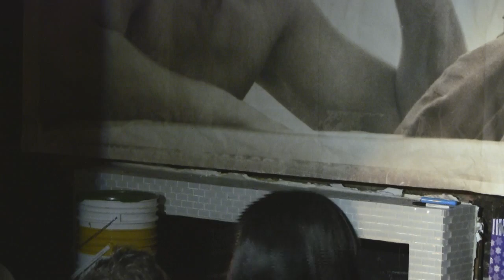Marion Ramsey Performs "Tina Turner - What's Love Got to Do with It" at 4th Annual Arnold G's Birthd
Marion Ramsey Performs "Tina Turner - What's Love Got to Do with It" at 4th Annual Arnold G's Birthday.

On Saturday, November 26, 2011 AG Entertainment Productions and AG Music presented The 4th annual Arnold G?s Birthday celebration 2011 for Sandra Dee Manoukian and Arnold G birthday! The event was hosted by Steven Curtis in a private residence in the Hollywood Hills, CA from 7:00 pm to 1:00 am. To learn more about Diversity News Publications Family of Companies IMPORTANT NOTE: IF YOU WANT DIVERSITY NEWS TV STAFF TO COVER YOUR EVENT AND PUBLISH ALL OVER THE INTERNET, PLEASE CONTACT US AT (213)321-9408 FOR PRICES AND DETAILS. FOR COMMERCIAL AND PROFESSIONAL BROADCAST USE CONTACT: For Media Credentials and all other Inquiries regarding Diversity News TV and its content please Email us: or For broadcast or professional use, you need rights to do so. Otherwise if you just want put our videos on your website,copy and paste the embedded code of the video into your website and remember to give proper credits. THE FINE PRINT: These videos are OWN, PRODUCED and RECORDED by Diversity News TV from Diversity News Productions/Publications of The Diversity News Publications Family of Companies. Any talent or subject on the videos do not own them, they should be lucky to be included in our coverage.